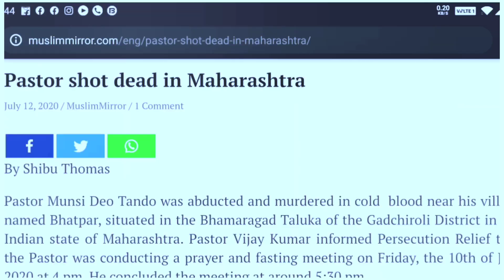Pastor Rawngtak a thah chanchin tâwi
Engmah sualna leh thiamlohna nei miah lo Pastor Munsi Deo Tando chu, kidnap a nih hnuah an khua Bhatpara bul, Bhamaragad Gadchiroli District,  Maharashrra ah thah zui a ni. Pastor Vijay Kumar an Persecution Relief ho a hrilh danin, Pastor Munsi Deo Tando a hian tun  July ni 10, 2020, Zirtawp  tlai dar 5:30 pm ah chawnnghei tawngtai inkhawm a huaihawta.

Chu inkhawmna a zawh hnuah chuan Maoist communism promote-tu Naxalites(hel pawl) te chu pastor inah chuan an lo kal a. An zinga mi 3 chu hmeichhia an ni nghe nghe. Chungho chuan Pastor  Munsi chu an mana a kut chu a hnung lamah an phuar bet a an hruai chhuaka . An in atanga kilometer chanve velah chuan an kap hlum  ta nghal mai ani.  Tichuan Naxalist hoin an kah hlumna ah chuan a ruang chu  an hnutchhiah nghala.

An khua a mi thenkhat chuan Pastor Munsi  a te hi Christian an nih avang hian an do em em a.  Tun tumah pawh hian dik lo takin Naxalist ho hnenah dawta an hek vanga he tia that ta hi an ni tiin Pastor Vijay Kumar a chuan a sawi. Pastor Munsi chuan a nupui Jaini leh  fa naupang te te 3 a kal san ani.
Hetiang hian ringtu te hi tihduhdah an ni thin. Tun tum hi a vawithumna ani tawh. Pastor Munsi a lo pawh hi midang pahnih an lo that tawh a ni.
Pastor Munsi an kalsan tak thlabar taka awm mek anupui fanaute leh kohhran hote tan i tawngtai sak ang u.